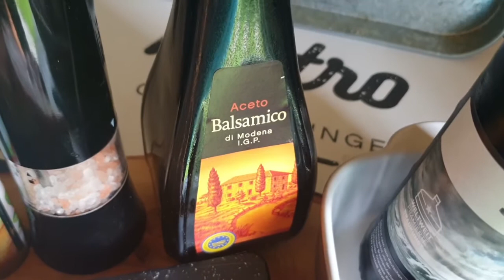#215 Honig-Sesam-Koteletts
Unsere Zutaten:

-Koteletts
-Paprikapulver smoked
-Salz
-Öl
-Honig
-Sesam

Bier-Balsamico-Zwiebeln

-rote Zwiebeln
-200ml dunkles Bier
-5EL Balsamico
-Salz & Pfeffer